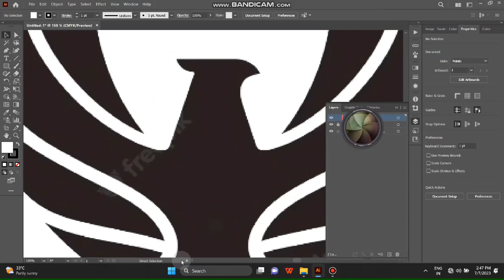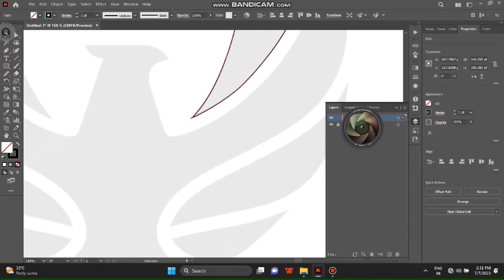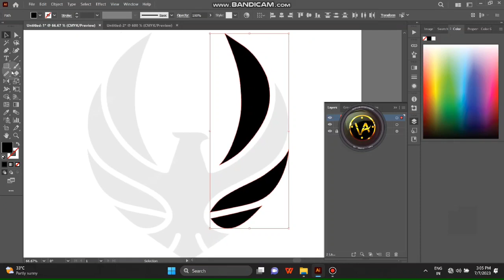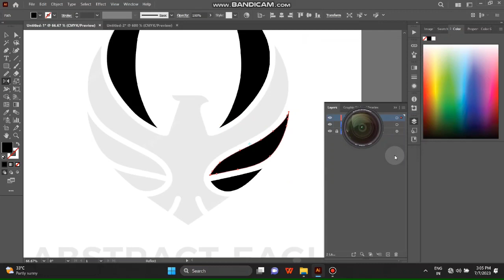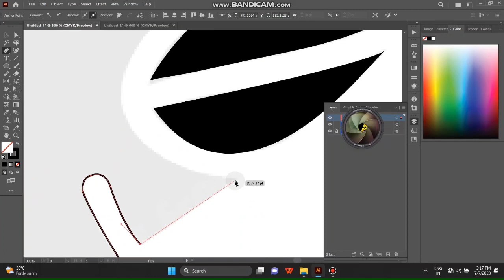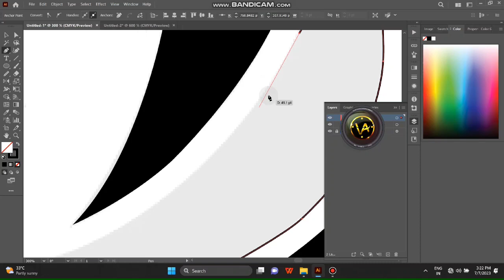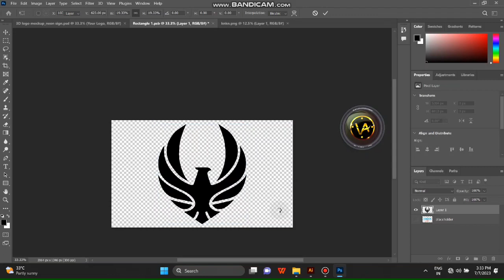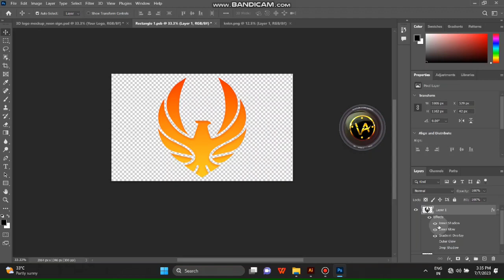Phoenix Logo royalty create beautiful bird Design Template Vector image in illustrator